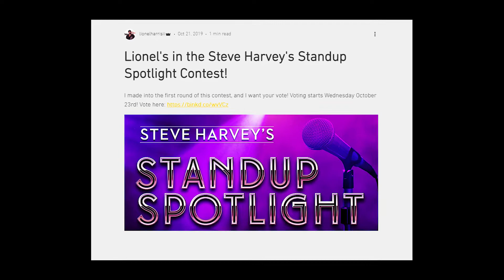How Racism Helped Me (I'm Black, Btw).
In his pajamas, Comedian Lionel Harris tells the true story of how racism made a positive impact in his life. Buy my new comedy album "Lionel Live Vol 1" at: